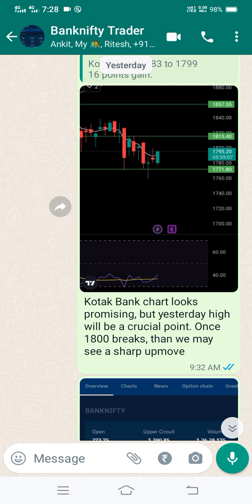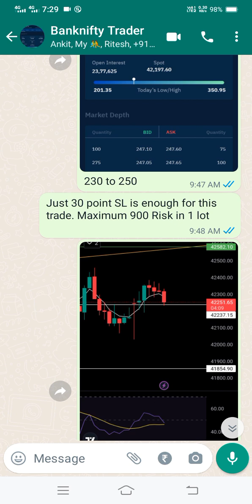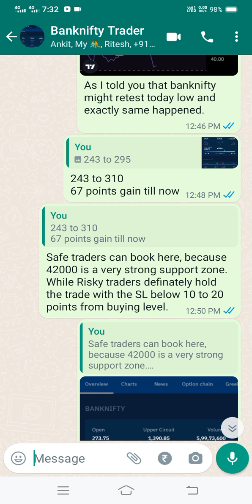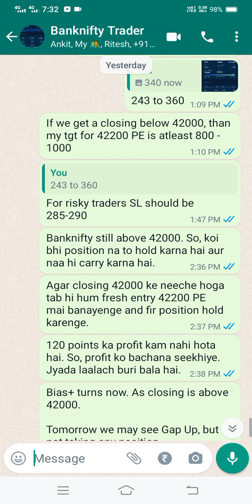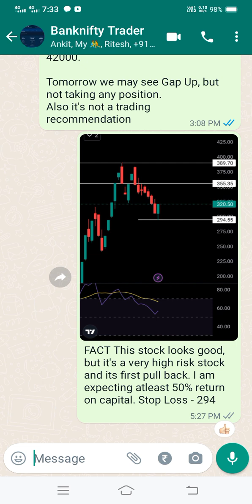Banknifty Live Trading and Learning Update in Free WhatsApp Group.Link in Discription 👇